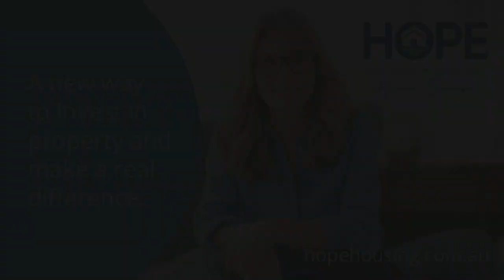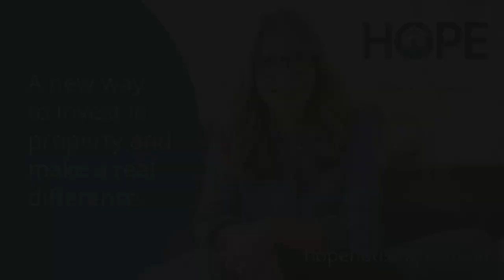#417 Rich Abbey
Rich is a Principal at Peloton Partners. He and James discuss pricing models for financial advice, including ongoing solutions and structured approaches.

Discover how HOPE Housing is reshaping the property investment landscape and making a difference